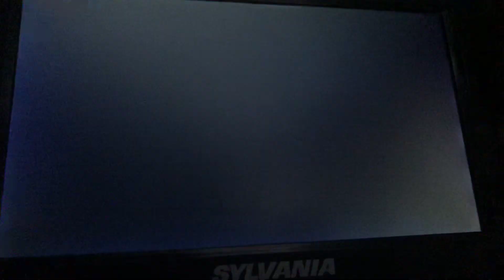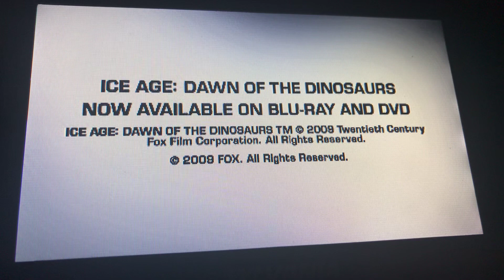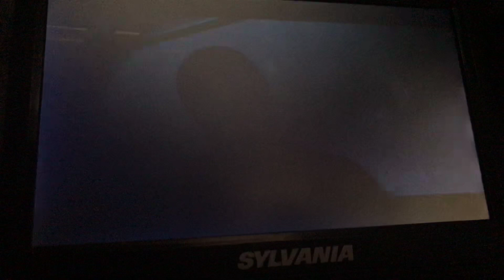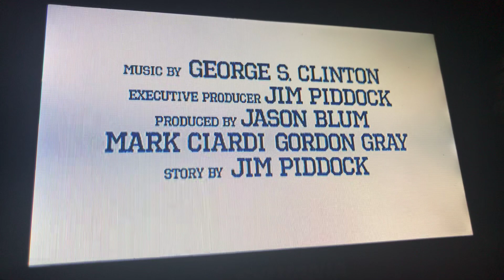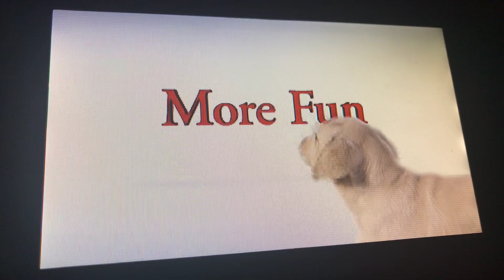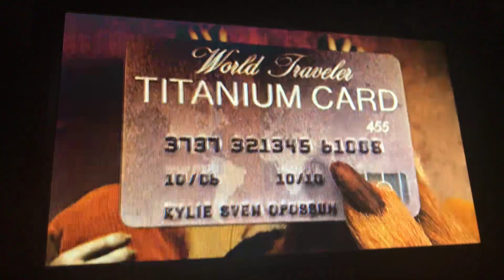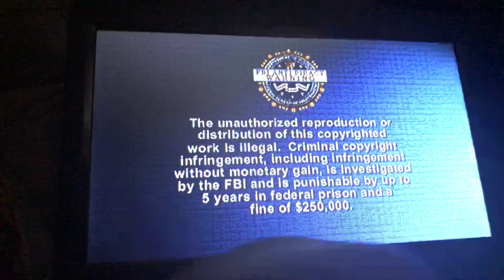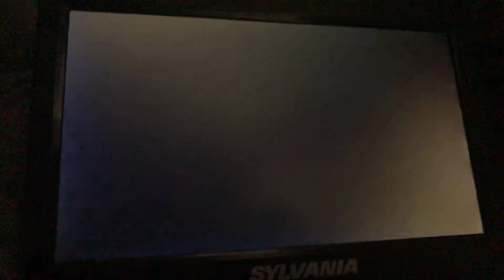Opening to Alvin and the Chipmunks: The Squeakquel (Rental Exclusive) 2010 DVD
1. 20th Century Fox Home Entertainment logo
2. Digital Copy promo
3. Avatar trailer
4. Tooth Fairy trailer
5. Marley & Me: The Terrible 2's trailer
6. Fantastic Mr. Fox trailer
7. FBI Anti-Piracy Warning screen
8. DVD Menu
9. Rated PG MPAA screen